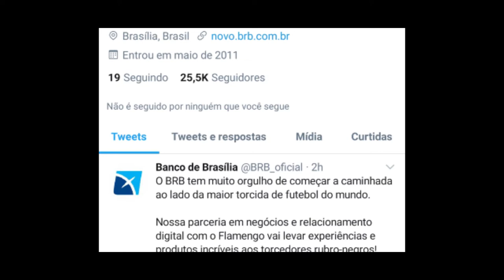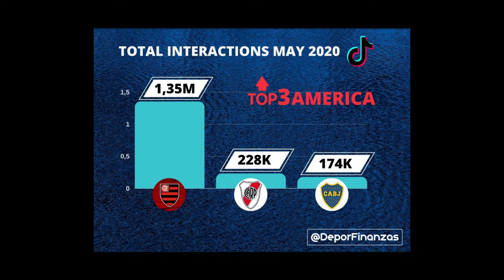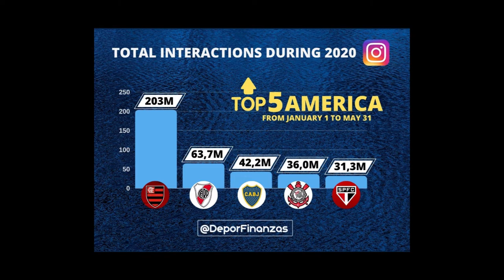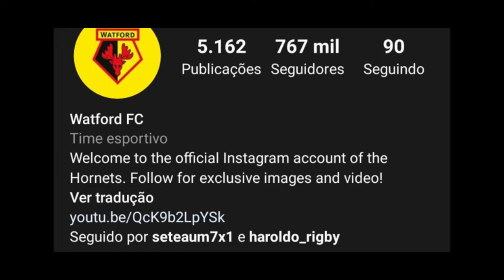NOVO PATROCINADOR DO FLAMENGO. BRB vai oferecer produtos financeiros à torcida - Drops Sete a Um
Flamengo de Patrocínio Novo - Rubro-Negro fecha parceria com o BRB - Banco Regional de Brasília e garante 35 milhões de reais na conta. Valor pode aumentar com engajamento da torcida. Amazon de fora? Esperar para ver.